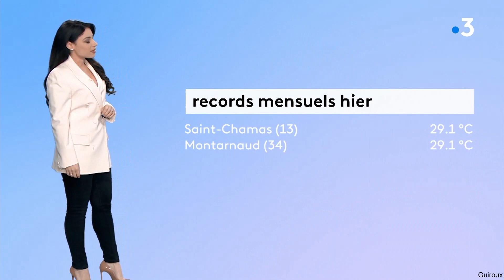Virginie Hilssone-Lévy pour le journal météo et le JT de France 3 le 17 Avril 2022